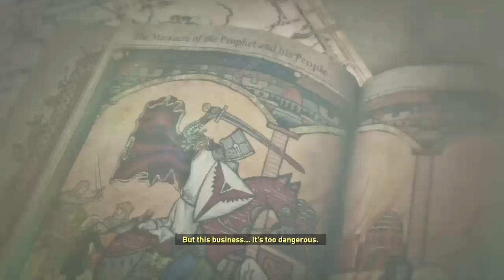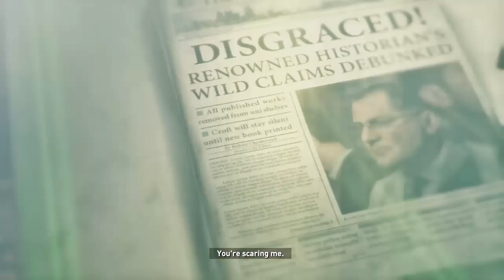Let's Play Rise of the Tomb Raider [2]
Back into the fray with Trinity making a very mean entrance.